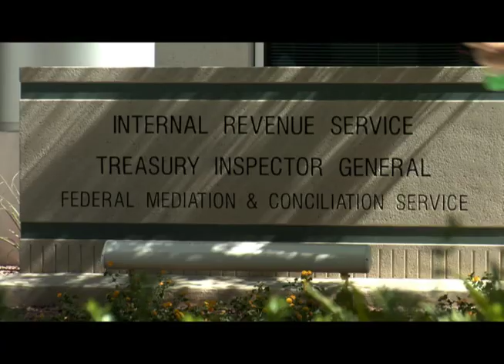Clark County Detention Center: In-Depth Look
The Clark County Detention Center is the latest public-private partnership. Here is an in depth look at this facility and the forces behind its development.